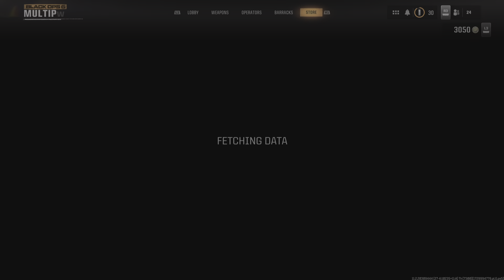Come duty with us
Batman and I, thank yall for yall support